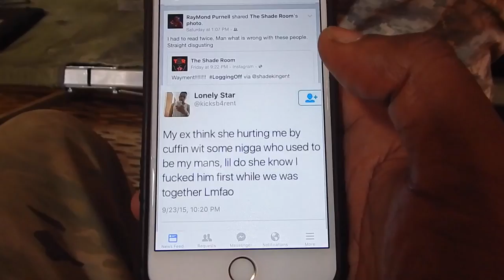Dragonflies and Moondust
This week we go to the feild and Sgt Savera gets mauled by a bug.